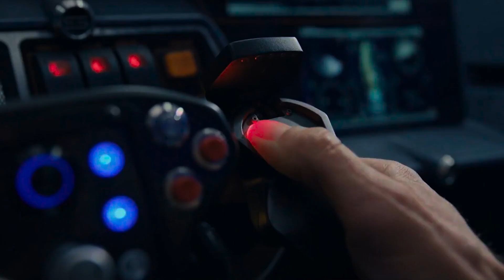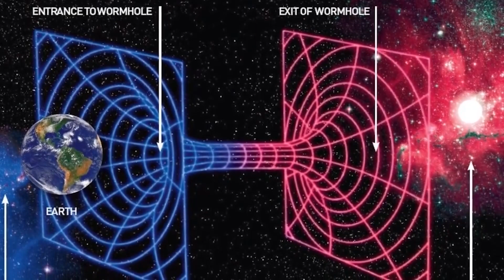¿Quién tiene la mejor TECNOLOGIA? - Ingenieros – Depredadores / Detalles interesantes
hola gente!! hoy vamos a hablar de diferentes teorías sobre la relación entre los depredadores e ingenieros, dando algunos detalles interesantes sobre el depredador. y además voy a hablar de una posible guerra entre esas dos especies que creo que es muy posible, y esta teoría va junto con algunos detalles de Prometeo y las películas del depredador. Anteriormente se creía que los ingenieros poseían una tecnología superior a la de los depredadores, sin embargo, en la primera escena del nuevo depredador del 2018. podemos ver claramente que las naves de los depredadores tienen la tecnología de agujeros de gusano. que es algo que nunca hemos visto usar a los ingenieros. En el final de Prometeo David y Elizabeth Shaw salen del planeta lv223 y se muestra como el jugernot despega al espacio, y en alíen covenant la misma nave llega a la atmósfera del planeta lv-426 como si se pasara de una muy alta velocidad a casi una parada completa instantáneamente lo que significa que las naves de los ingenieros pueden viajar extremadamente rápido, a altas distancias debido a la manipulación de velocidad del vehículo, en lugar de la manipulación del espacio. por otro lado, en depredador 2018 las naves tienen la tecnología de agujeros de gusano que les permite cortar el espacio-tiempo. y viajar a un punto distante casi instantáneamente. Los agujeros de gusano son también llamados puentes de Einstein rosen. y dentro de los objetos espaciales el espacio-tiempo y la gravedad, interactúan para generar un túnel que les permite pasar de una parte del universo a otra brincando en el espacio. si has visto interestelar u otras películas de ciencia ficción probablemente ya tengas una idea sobre qué son los túneles espacio-temporales Que en cristiano significa: un agujero de gusano. básicamente la curva de un espacio 3d en un espacio 4d, lo que conecta dos puntos de manera similar. Así que, si comparamos como las naves de los depredadores, y de los ingenieros viajan a distancias extremadamente largas, se vuelve obvio que los depredadores tienen una tecnología para crear agujeros de gusano, Y esto requiere un profundo conocimiento del espacio y tiempo que nos permita viajar mayores distancias en menos tiempo. otra prueba sería que los ingenieros parecen ir al híper sueño que sólo es necesario si el viaje lleva mucho tiempo, sin embargo, sólo para añadir un poco de duda a esto nosotros no sabemos realmente si estas cápsulas de vainas fueron utilizados por los pasajeros para someterse a viajes muy largos ya que el JUGGERNOT no necesita un piloto que no fuera al hiper sueño, Por lo que sabemos en su lugar se fusiona con un traje parcial que supuestamente controlaba a la nave. así que porque algunos ingenieros se irían al híper sueño? ¿pero no el piloto? tal vez Ridley Scott simplemente no pensó en ello. porque en él holograma que David activa podemos ver claramente a los ingenieros ir al híper sueño. antes de que supuestamente establezcan el destino a la tierra. Y luego vemos que el piloto se conecta a un traje de la nave. sin la necesidad de ir al híper sueño se puede especular que debido a que el JUGGERNOT viaja a una velocidad extremadamente alta para los cuerpos, no se le puede manejar a menos que se pongan esos trajes o estén dormidos en esas cápsulas de hiper sueño sin embargo, eso realmente se siente como un gran alcance, por lo que asumimos que los depredadores son tecnológicamente superiores a los ingenieros. ya que nunca hemos visto naves de ingenieros capaces de viajar por un agujero de gusano. si eso es cierto, como los ingenieros podrían ser los creadores de los depredadores? como lo explico en otro vídeo de este canal Llamado: ¿Quiénes crearon a los Depredadores?, Y los ingenieros crearon a los depredadores? En la descripción del video y en la tarjeta te dejo el enlace al video. En la última película de depredador tenemos nueva información, sobre el depredador y su avanzada tecnología. que nos hace cuestionar aún más la idea de que los ingenieros crearon a los depredadores. nunca se sabrá con certeza si una especie creó a otra hasta que esta información se revele en la pantalla o en los cómics que formen parte del canon ……… por lo que en este momento hay dos teorías principales sobre la relación entre los ingenieros espaciales, y los depredadores la primera teoría explica como los ingenieros pueden seguir siendo los creadores de los yautjas continua en el video. ¿Quiénes crearon a los Depredadores? - Explicación de sus orígenes - 2 teorías ¿La Nave de los Ingenieros de Prometeo fue Saboteada? – EXPLICACION – 1 Teoría Atlantis de Audionautix forma parte de la biblioteca de audio de YouTube y está bajo una licencia Creative Commons .org/licencias/...).